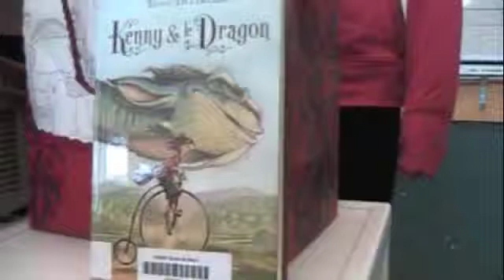Gabrielle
Description d'une BD. Carte d'exploration.